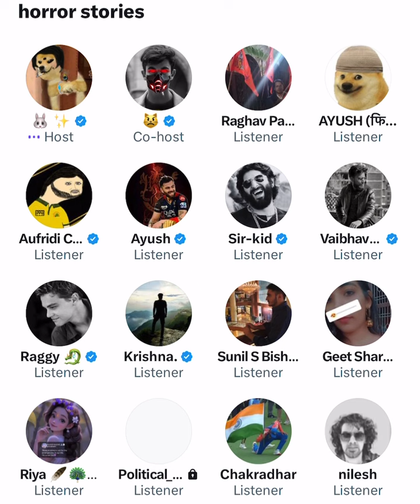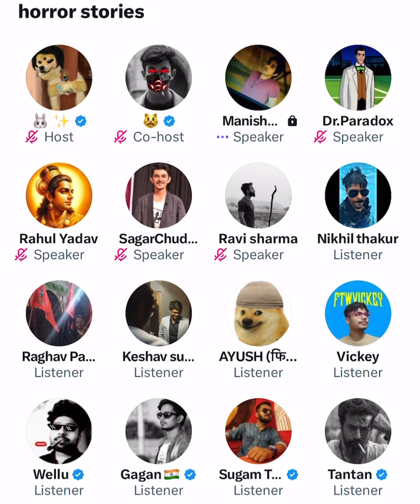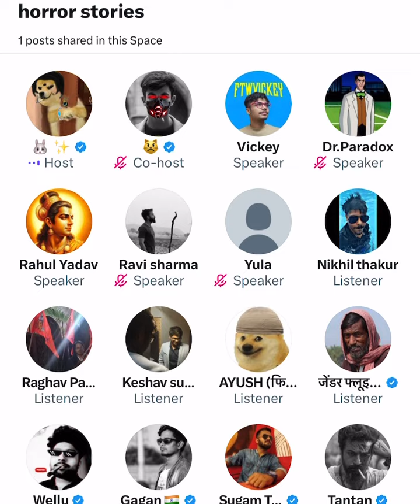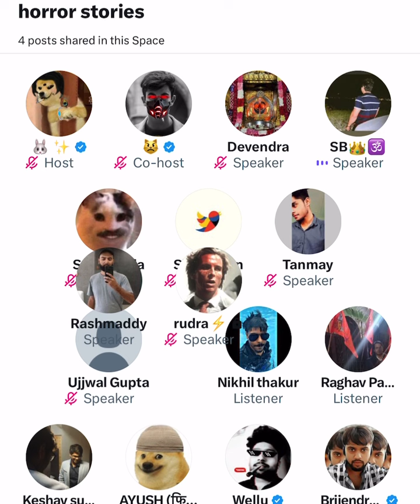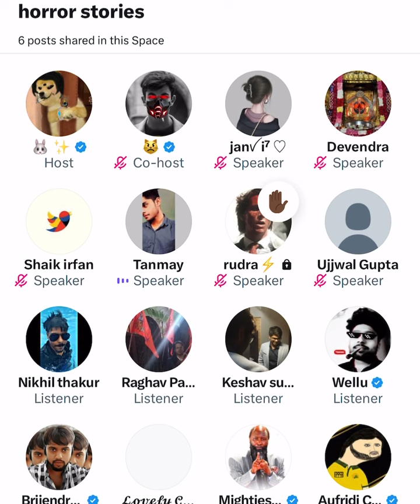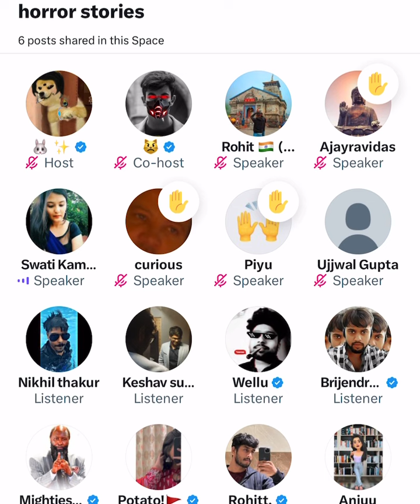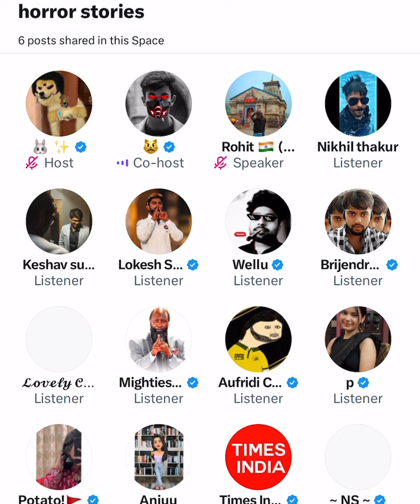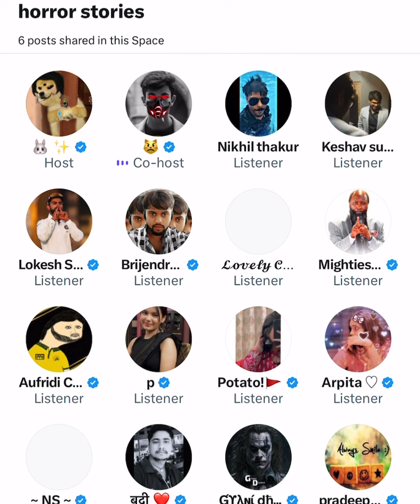Horror space 30th Aug